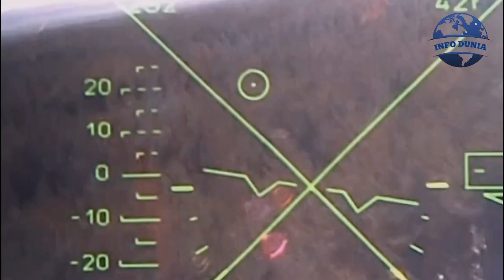Berita Terkini ~ gawat‼️ukraina bakal kiamat